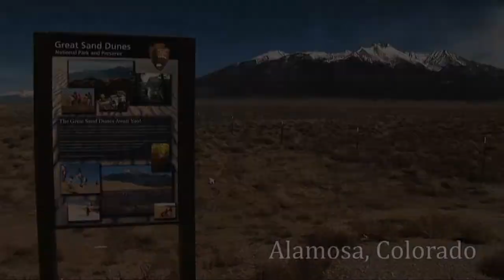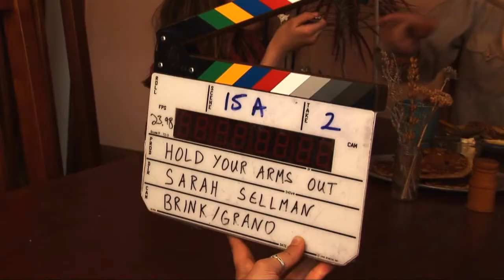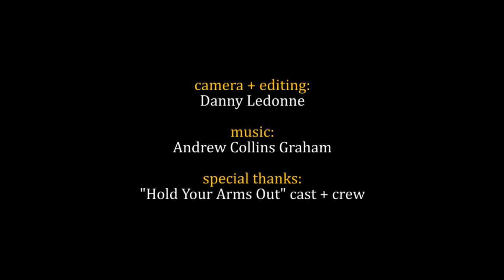Choosing Southern Colorado to make a film...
Director Sarah Sellman talks about her choice to shoot "Hold Your Arms Out" in Southern Colorado's San Luis Valley. Learn more about filmmaking in Southern Colorado